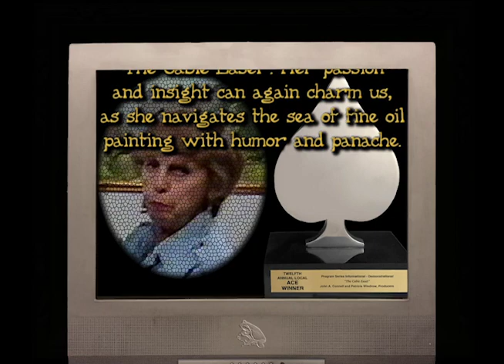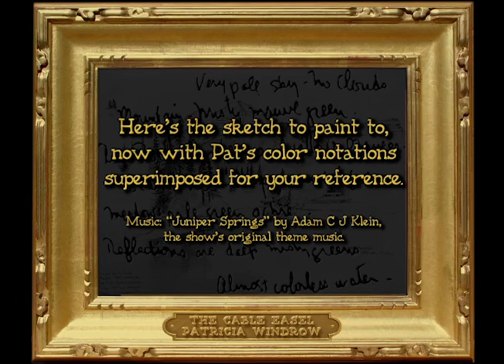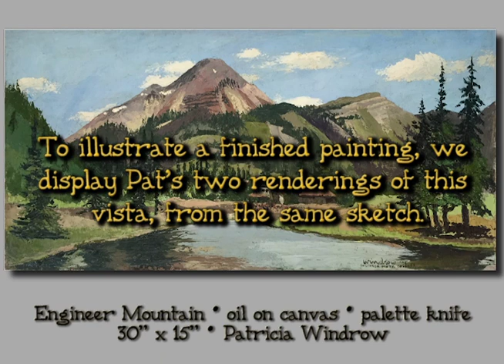The Cable Easel: Engineer Mountain, Part Two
Patricia Windrow’s series "The Cable Easel" (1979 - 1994) won a Local ACE award in the 1990 12th Annual National Academy of Cable Programming competition for Best Informational/Demonstrational Series, and was a winner in the 1989 National Federation of Local Cable Programmers Hometown Video Festival.
Surviving tapes have been digitized for new generations to enjoy and learn from her take on realism and painting in general.
This is Part Two of "Engineer Mountain", a December 1991 episode, in which Patricia finishes showing us how to paint a good mountain landscape, worthy of decades of prominent display, through observation, sketches and color notes rather than by using formulas shown on other painting shows, which result in poor works that end up in attics and rummage sales across the country.
Don’t miss this shining example of no-nonsense rebuttal to the media status quo; but be sure to watch Part One first: and remember to keep your brushes clean.  And if you liked it, Like it!